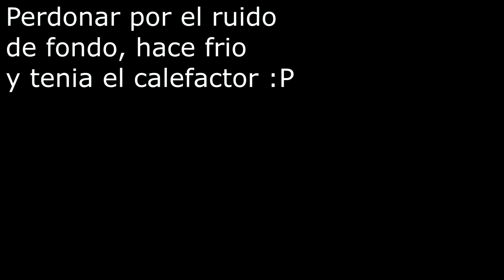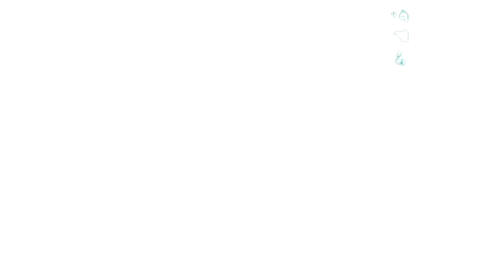ES IMPOSIBLE GANAR UNA PARTIDA CON TECLADO Y RATON... | FORTNITE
¡¡DESCRIPCIÓN ABAJO!!

SI DONAIS POR EL LINK DE LA DESCRIPCIÓN PODEIS SALIR EN PANTALLA!!

TOP DONACIONES:

1. Julenoob Xd - 1096€
4. Tomy Cabre - 290€
5. SellFox - 250€